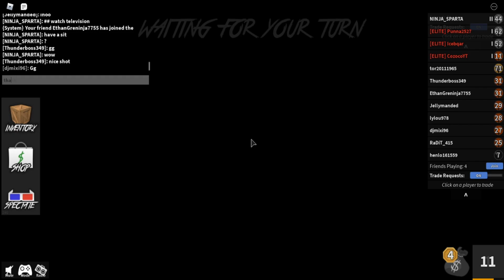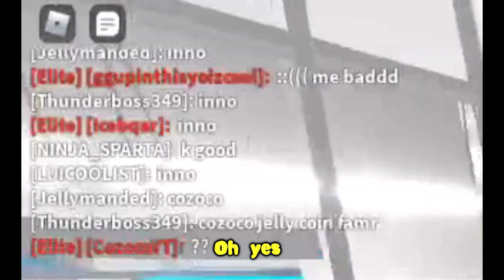INSANE SAVE! - Murder Mystery 2 Roblox